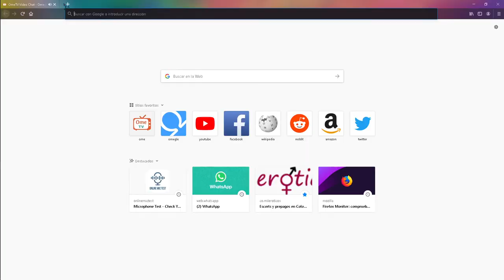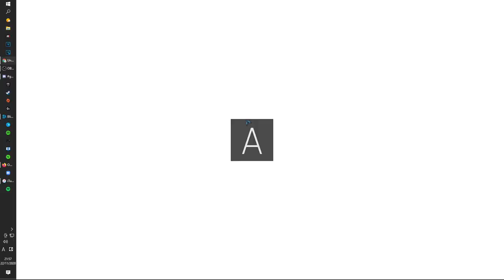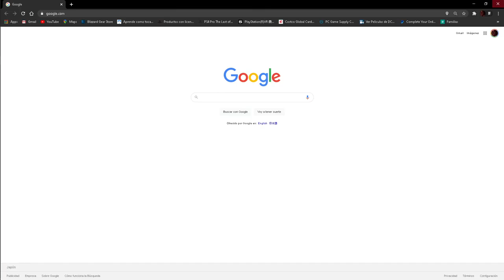INDONESIA IS THE BEST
Meet A Guy From Indonesia You Guys Are THE BEST !!!

Apaka Anda Inngin sex dengan saya Hahaha